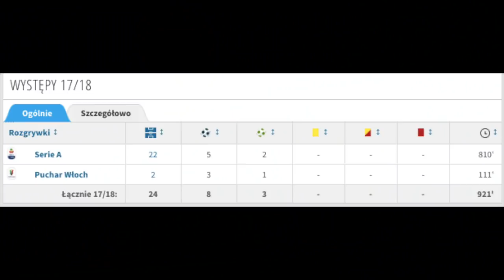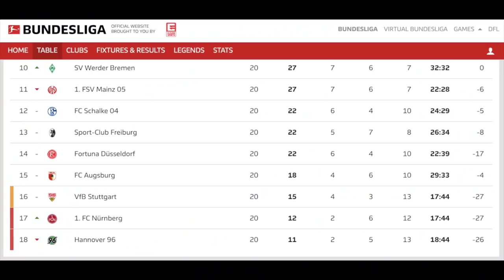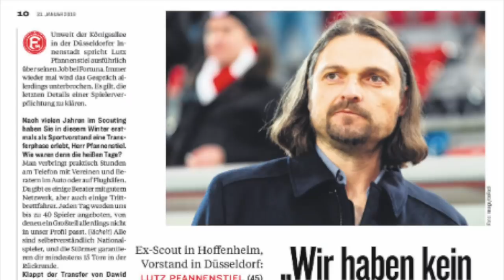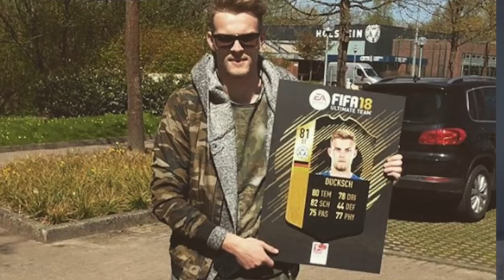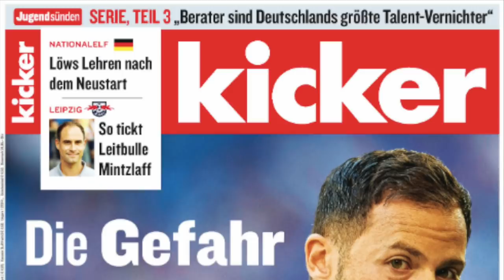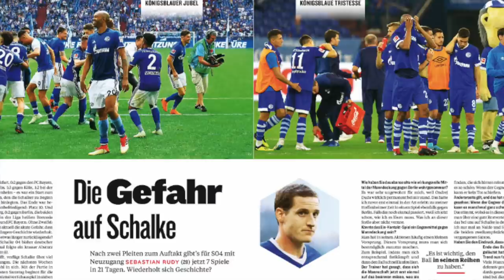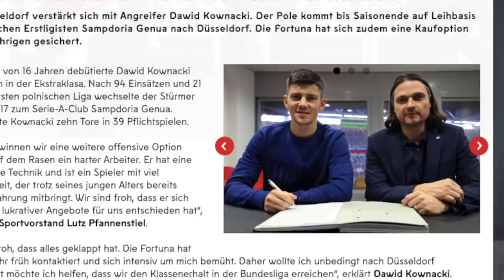DAWID KOWNACKI W FORTUNIE - DLACZEGO MNIE ZASKOCZYŁ?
Dawid Kownacki przeniósł się z Sampdorii do Fortuny Duesseldorf. Dlaczego moim zdaniem mógł wybrać lepiej?